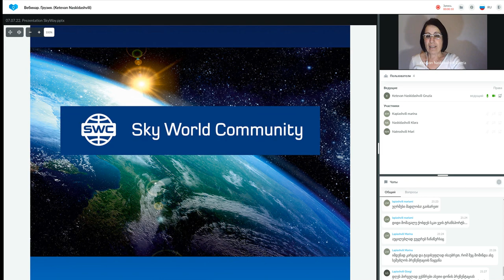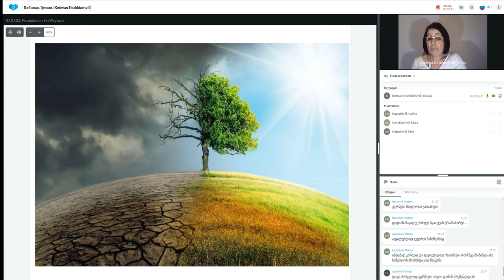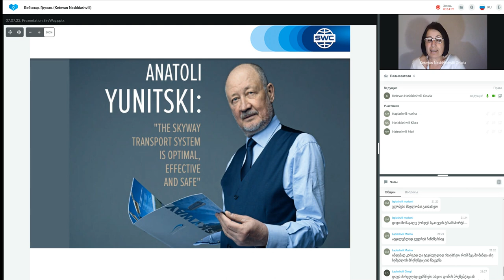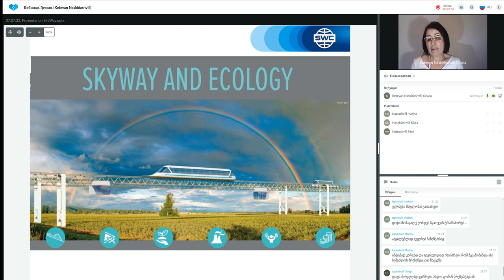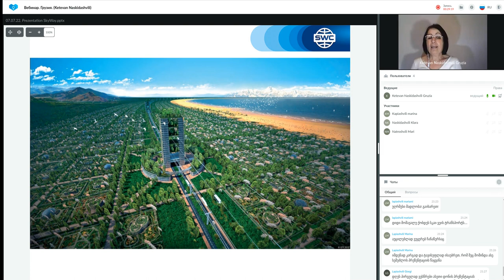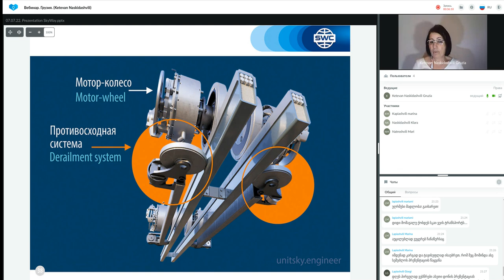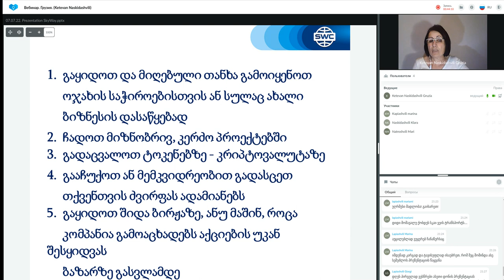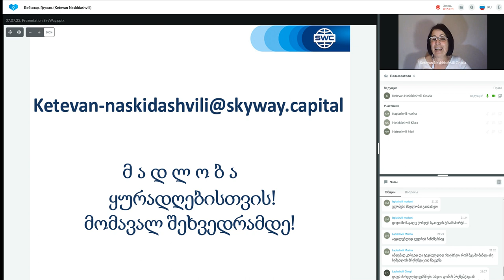ტექნოლოგიის პრეზენტაცია 07.07.2022. წამყვანი: ქეთევან ნასყიდაშვილი.